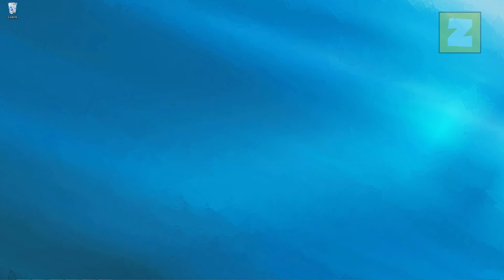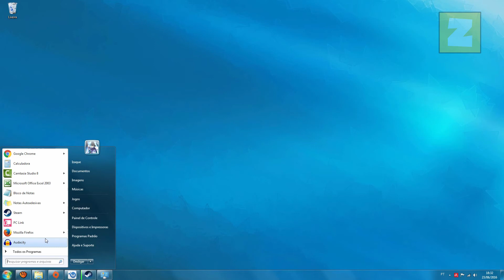Como DESINSTALAR jogos na STEAM, ORIGIN e UPLAY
Descrição:

Neste vídeo, voltado a todos os inciantes de pc, ensino como desinstalar jogos instalados em seu computador utilizando as plataformas STEAM, ORIGIN e UPLAY.

Você tem sugestões para novos vídeos? Acesse o blog